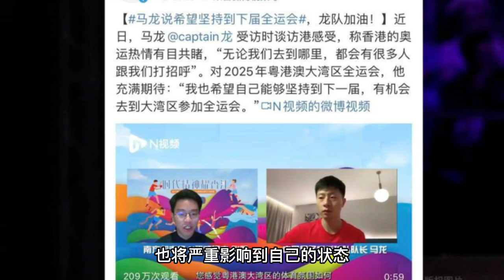人民日报点名马龙新决定，争取打到2025年，樊振东大满贯要麻烦｜China Today 中国头条